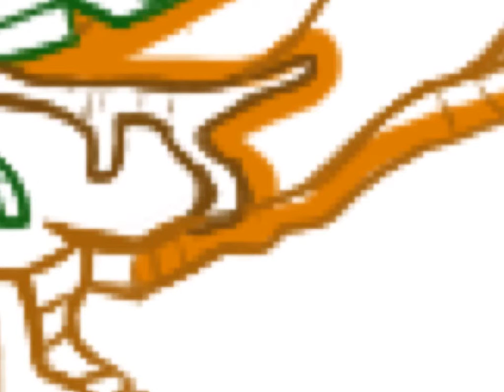Drawing with Alpha - My little pony Timber Wolves - Part 1